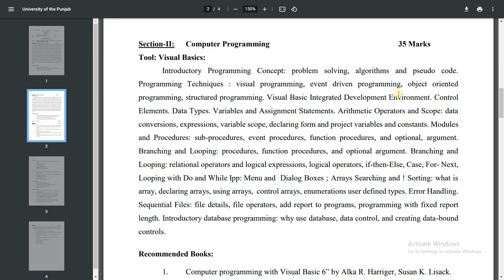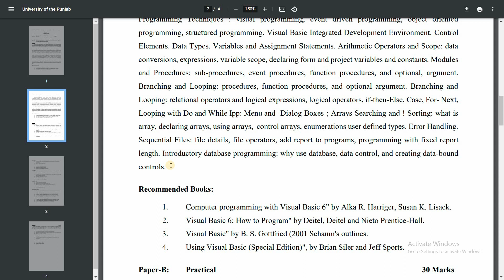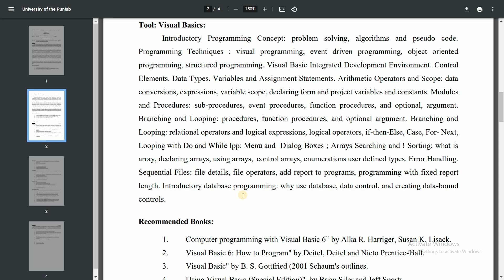Syllabus/Outline - B.A/BSc/ADP - Part 1 (3rd year) Computer Science Book 2 Short Syllabus Urdu/Hindi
In this video, I will tell you the syllabus or outline of Computer Science for (B.A, BSc, ADP Part 1) recommended by Punjab University. In this video only the 2nd (Visual Basic ) book of computer science syllabus. It is a short syllabus. I hope this syllabus is helpful for you. Thank you!